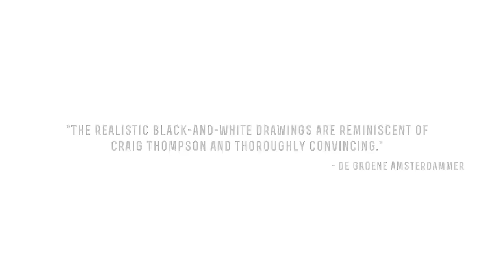Booktrailer 'The Return of the Honey Buzzard'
The doors are about to swing shut on the Antonisse Bookshop and Simon, its third‑generation owner, is facing some tough decisions. But when he witnesses a suicide, old memories intrude, guilt bubbles up and his grip on reality loosens. A chance encounter with a young student, Regina, prompts Simon to open up about the past that haunts him. But will their budding friendship last long enough for him to come to terms with the present? Powerful, perceptive and beautifully drawn, The Return of the Honey Buzzard is a compelling graphic novel about grief, love, our actions and their consequences.

'The Return of the Honey Buzzard' was translated in four languages, won the Saint Michel Prize of 2015, and will be adapted to film in 2017.

English release by Selfmadehero.